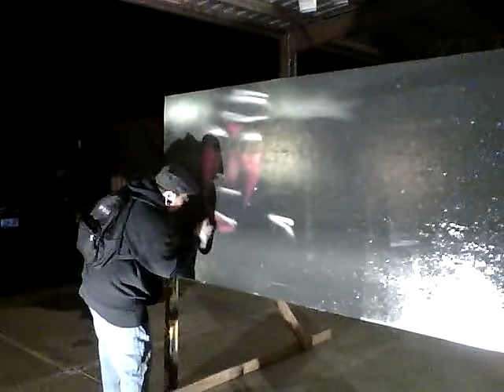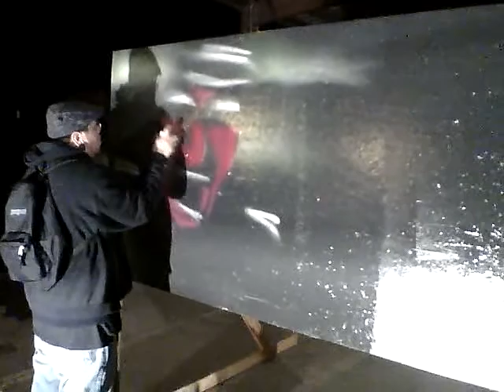Dune Sea Crew Presents Busdriver & Dark Time Sunshine Graffiti Sesh Pt. I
i didn't catch these guys names but the work speaks for itself.